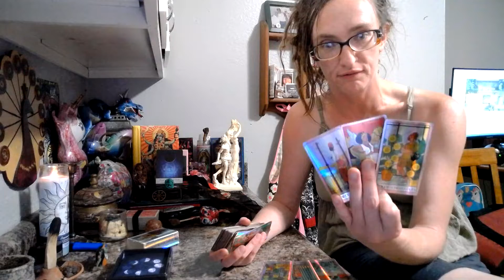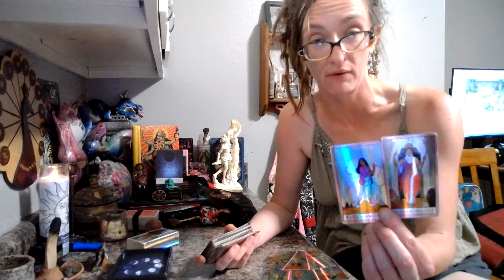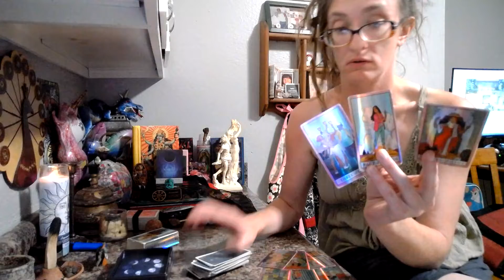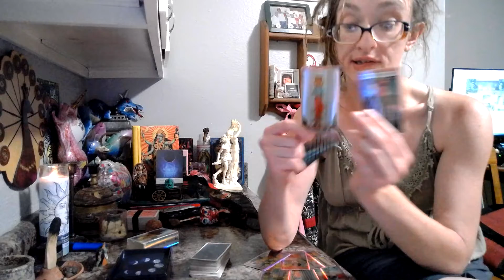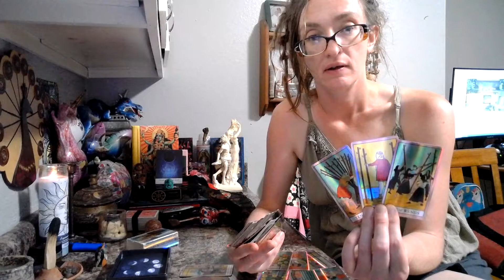Cancer Channeled Msg: No more finishing touches....It's time to "publish"!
2022 Green Faerie Tarot. Property of Beliah the Great She-Dragon.